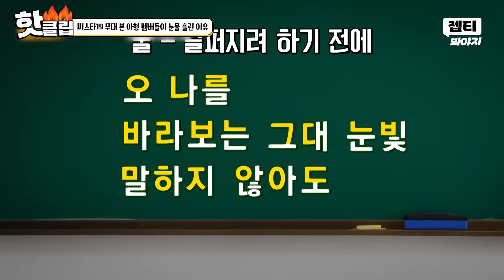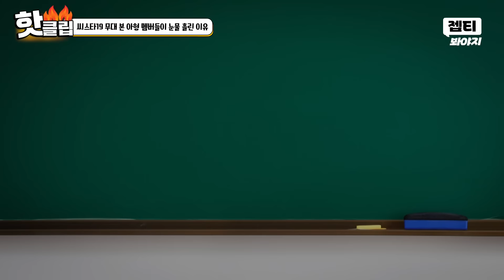🔥11년 만에 돌아온 씨스타19🔥 무대 보고 운 '나 혼자' 사는 아형 멤버들..?🤣｜아는 형님｜JTBC 240120 방송 외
씨스타19 - 나 혼자 무대 보고
눈물 흘리는.. 나 혼자 사는 아형 멤버🤣